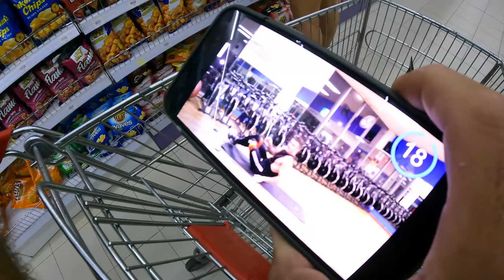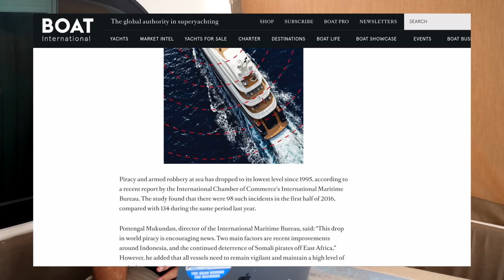What if we encounter pirates? 🏴‍☠️ (Sailing Somalia) Ep 210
Thanks for tuning in this week! All episodes of our show are created exclusively by me, Keith, & the kids.

Change your life! Reserve your spot now for our FREE live workshop on December 7 at 7pm EST to learn how to get out of the Grind and get OUT ON THE WATER!

Happy Sailing!

Fansi Pan by Yomoti

00:00 Provisioning
03:45 Boys exploring
06:55 What about pirates?